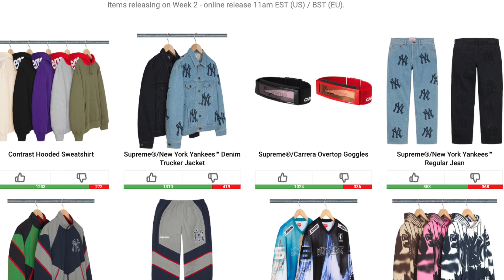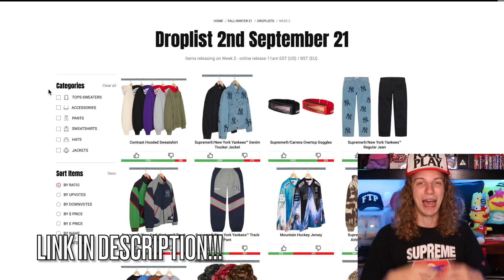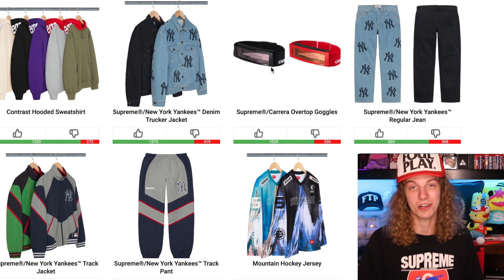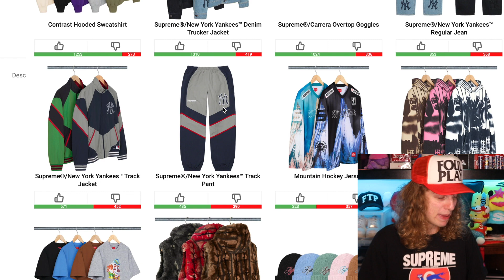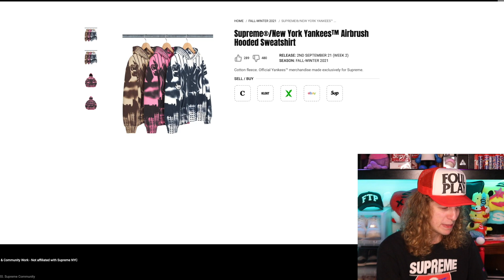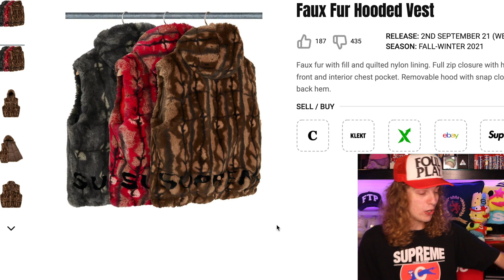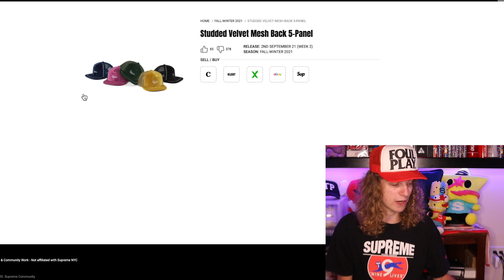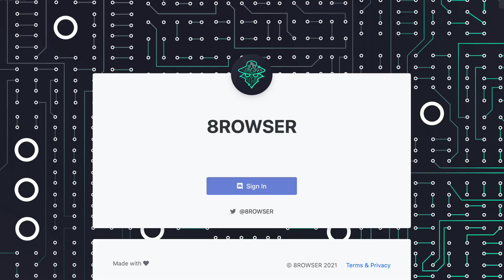SUPREME YANKEES COLLAB...BIG PROFIT! Best Resell Supreme Week 2